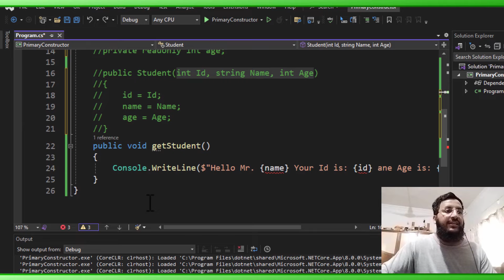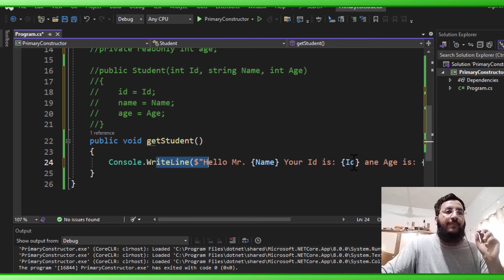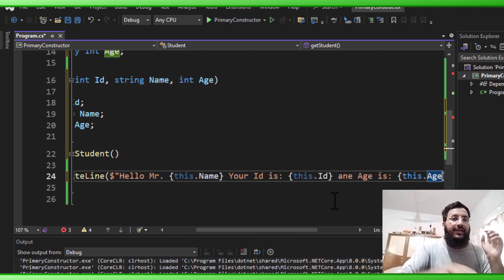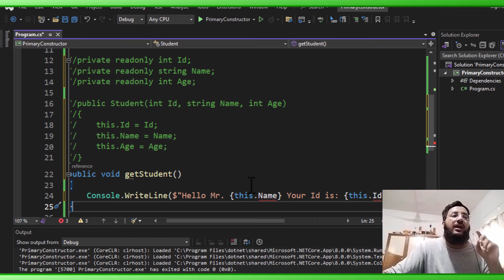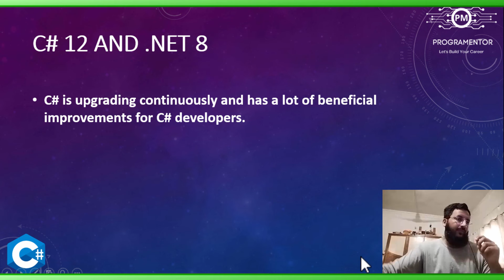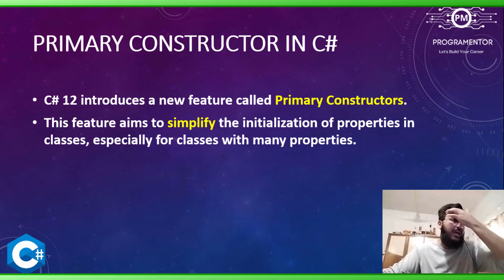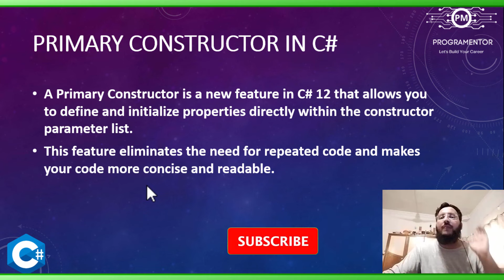Primary Constructor In C# | C# New Feature | C# OOP | Csharp (Hindi/Urdu)